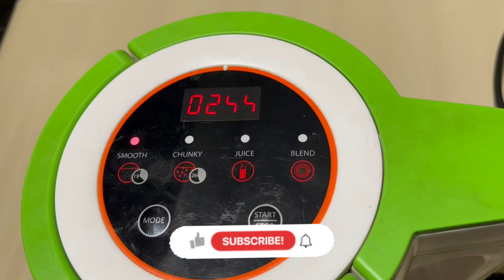Saragva no Soup/Drumstick soup/Moringa Benefits/Drumstick Benefits/wonderchefsoupmaker/Moringa soup